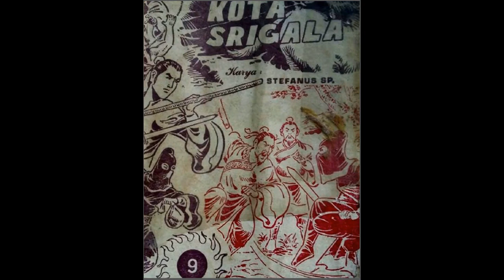Seri Cerita Silat Kota Srigala Jilid 9